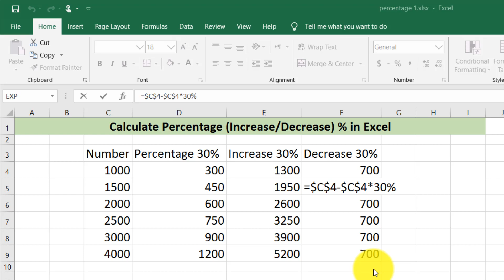Easy Way to Calculate Percentage (Increase/Decrease % ) in MS Excel In Urdu/Hindi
In this video, We find a way to calculate the percentage (%) in an increase or Decrease with the help of Microsoft Excel.  Excel has a lot of way to find the percentage. But I have focused only on the easiest way to find the  Percentage increase or decrease % in MS Excel.

Find the Increase/Decrease Percentage in MS Excel
Excel has a short cut key for the percentage (%) calculation. If we will put a percentage (%) sign in our calculation. Excel will automatically find the percentage of the number.  I also explain, how to use copy and past percentage formula in excel.

How To Convert MS Word to Pdf File Free Without Software in 5 Seconds in Hindi/Urdu
How to Convert Pdf to MS Word Free Online without software in 5 Seconds in Hindi/Urdu
How to convert Pdf to PowerPoint (PPT) Free easily without software In 5 seconds In Hindi/Urdu
Social engagement:
♥ Thanks♥